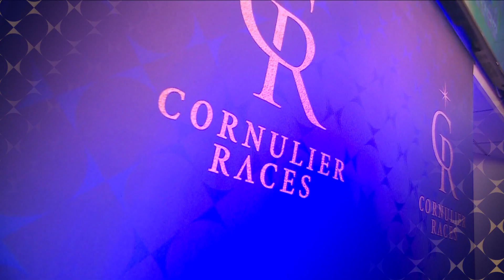Feb 4th Prix de I'lle de France Video Preview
Cornulier Race, the most prestigious mounted trotting competition draws to a conclusion with the Prix de I'lle de France.  After exceptional qualifying stages, and an incredible show in the Prix de Cornulier, the kings and queens of the track meet again as Granvillaise Bleue and Ideale du Chene seek revenge.  the legend of mounted trottingis written at Vincennes.